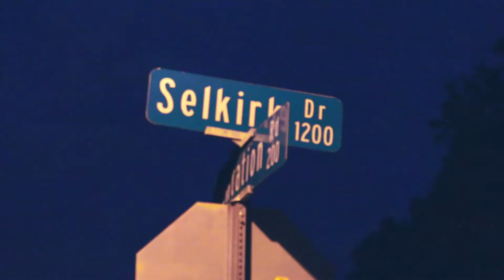Selkirk Dr.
A fun film of my friends skating.